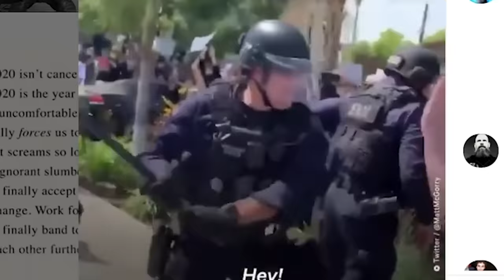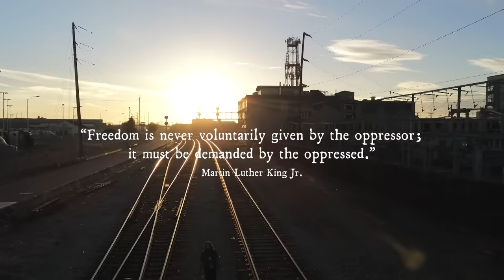MACHINE HEAD - Stop The Bleeding feat. Jesse Leach (OFFICIAL MUSIC VIDEO)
Official music video for "Stop The Bleeding" featuring Jesse Leach (Killswitch Engage) from the 2-song digital single, Civil Unrest, out now via Nuclear Blast.

VIDEO CREDITS
Oakland Crew:
Mike Sloat (Camera, Director, Editor)
Jason Pedri

NY Crew:
David Brodsky
Allison Woest

MACHINE HEAD - "STOP THE BLEEDING" (FEAT. JESSE LEACH) LYRICS

The endless scroll of human tragedy
I swipe along as the days go by
Another brother murdered out in the streets
I connect to the shame, we don’t know what it’s like

Born lucky cause the color of skin
America your heart is caving in
Somehow I thought this was the land of the free
Where is our humanity?
Our humanity

Beating after beating
Throat choked under knee
Help me please
Because I can’t breathe
Just stop the bleeding

Body after body
Piled up in the streets
Stand and fight
Not another life

And some will claim it’s a conspiracy
The fake news out to undermine
When riots fight off white supremacy
Never given a choice, so they’re drawing a line

I stare and look out at the world in disgust
These men are dying over nothing just
Good men stand up and show your bravery
For a lost democracy
Our democracy

Body after body
Stand and fight
Not another life

Our strife
Our struggle
Fight through these open wounds

Body after body
Stand and fight
Not another life
Just stop the bleeding now

Our strife
Our struggle

Vocalist / guitarist Robb Flynn shares the inspiration behind the release, "I wrote and sang the lyrics on Wednesday May 27th, 2020, the day that the four officers who murdered George Floyd were (originally) not charged with anything. This day was engulfed in protests and riots across America. I drove into Oakland, past large demonstrations already happening and, in a fury, wrote down everything I was feeling after watching the horrific footage.  Within hours, what I wanted to say, what I needed to say had been recorded in the song.”

“I decided to sing it over a song called ‘Stop The Bleeding’, that we had recorded back in December 2018 with Jared [MacEachearn, MACHINE HEAD bass guitar] and Carlos Cruz [WARBRINGER] on drums.

‘Stop The Bleeding’ features a guest appearance from KILLSWITCH ENGAGE frontman, Jesse Leach, seeing Flynn and Leach trading lyrical lines that spit anger and frustration at current events.

Flynn continues, “I had been speaking with Jesse for maybe 6 months about singing on the song, as it always had a little bit of a Killswitch vibe to me. Unfortunately (or fortunately), our schedules hadn’t lined up, but with the subsequent lockdown from coronavirus, we had time to make it work. After what happened to George Floyd, I sent him the lyrics I’d written, and he replied saying he was “100% on board”. Jesse is someone I consider to be a pioneer and, in many ways, one of the men who changed the face of metal. His contribution to this song made it extremely powerful and it’s an honor to have him be a part of it.”

MACHINE HEAD are donating a significant portion of their streaming proceeds from ‘Stop The Bleeding’ the organization representing George Floyd, Breonna Taylor, and Ahmaud Arbery.

The B-side, ‘Bulletproof’ is a new song, also recorded with Carlos and Jared back in December 2018. Flynn adds, “The lyrics for ‘Bulletproof’ were finished in the aftermath of not only the Ahmaud Arbery murder at the hands of white supremacist, but everything twisting out of control in our World. The isolation and craziness of the pandemic, the lockdown protesters storming government buildings with AR-15‘s, as well as the blatant lies and conspiracies pouring out of our political leaders’ mouths, hour by hour, day after day.”